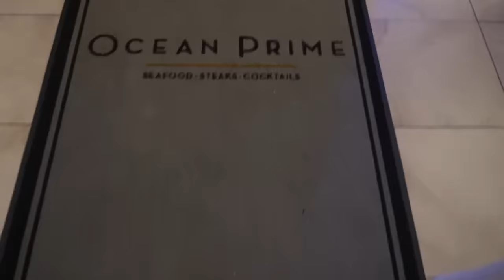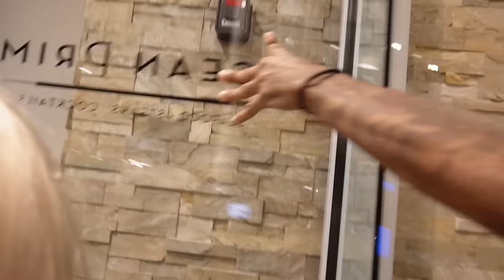HE TOOK ME TO A 5 STAR RESTAURANT AND HE ASKED ME...